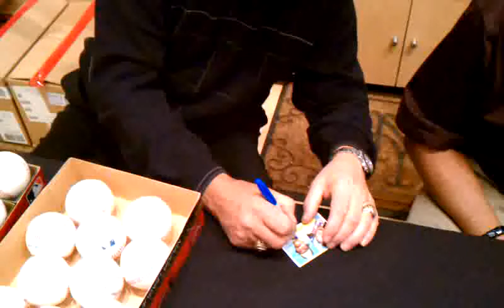2/1/12 ROLLIE FINGERS SIGNING MY CARD STEINER